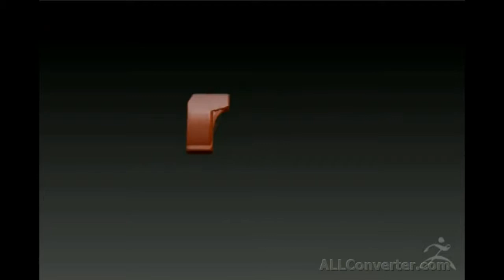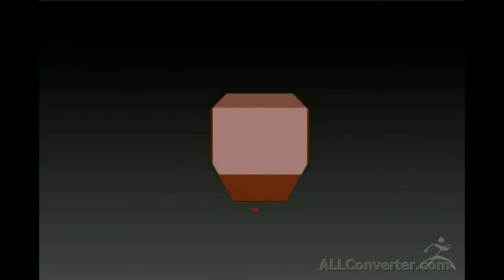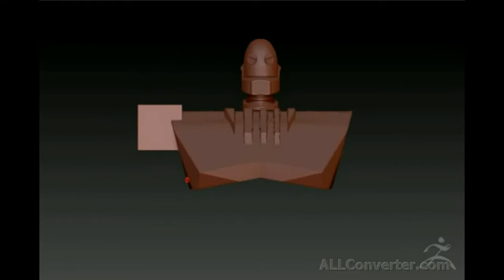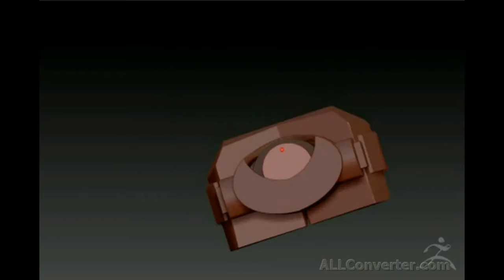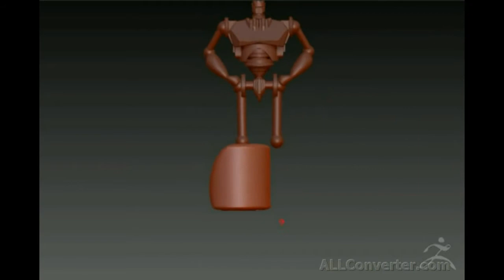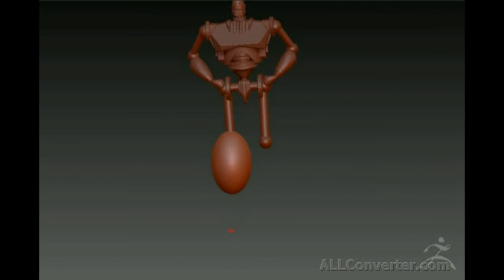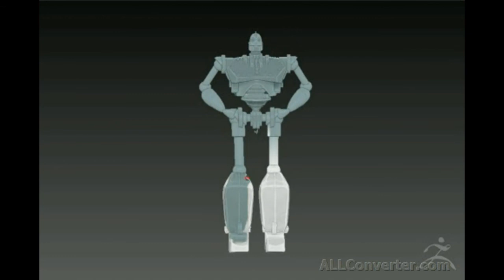Zbrush обзор Стальной Гигант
герой мф робот и как его сделать .